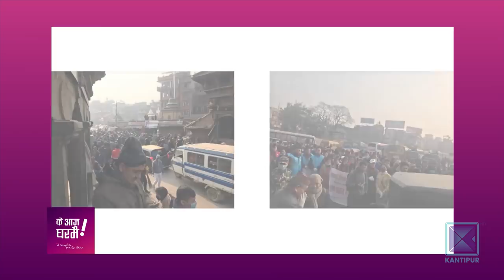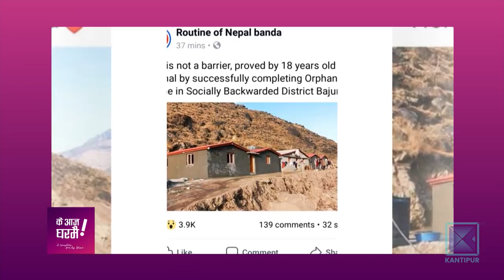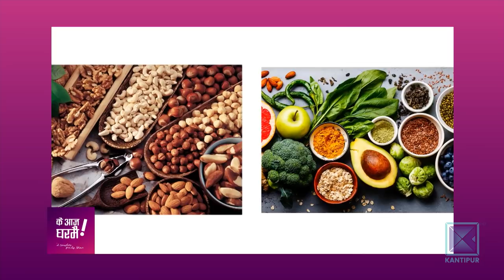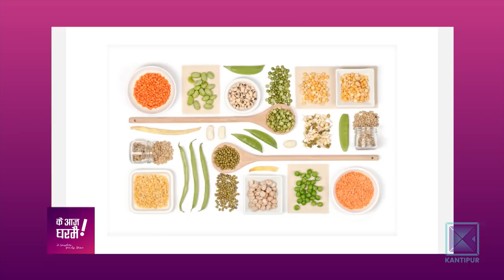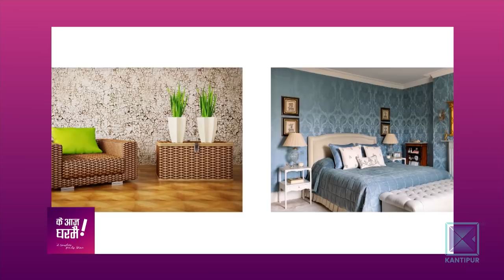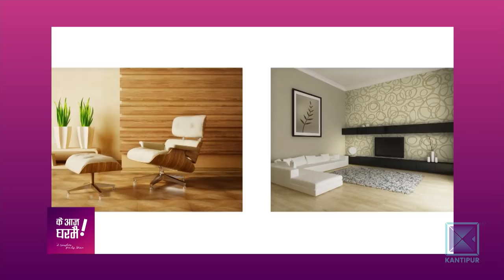K.P. Khanal | Social Activist | Ke Aaja Ghar Mai - 08 February 2019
About todays show:

In todays show of Ke Aaja Ghar Mai our presenter Sagarika is having a conversation with social activist K.P. Khanal.

About Ke Aaja Ghar Mai :

Aired every Sunday to Friday at 12:30pm to 1:30pm in Kantipur TV HD, Ke Aaja Ghar Mai is a very popular lifestyle show. It is co-hosted by Deepanjali Lama Shah, Sagarika Shrestha & Laurisa Osti. It’s a show dedicated to every individual who love life. This show provides you tips and ideas about making your home and lifestyle better.

Producer : Prabha Amatya Lakai, Sangita Shrestha & Shraddha Prasai
Editor : Ranju Pokharel and Karuna Shrestha